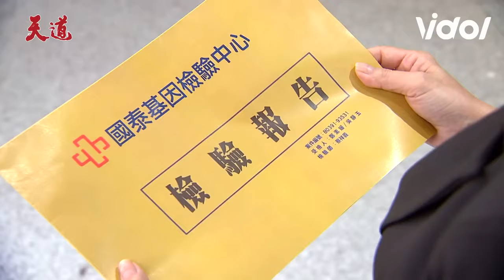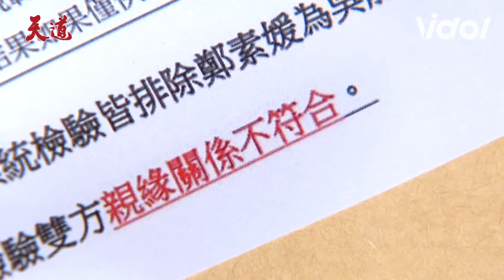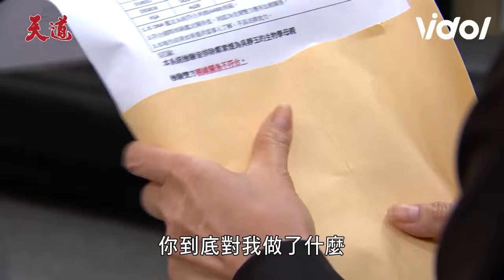素媛拿靜玉頭髮化驗竟不符合崩潰「我是誰？」素媛提看醫生找回嗅覺引起朝遠爆怒｜天道EP118｜Fight For Justice｜三立娛樂星聞